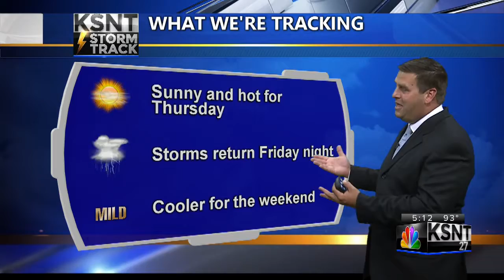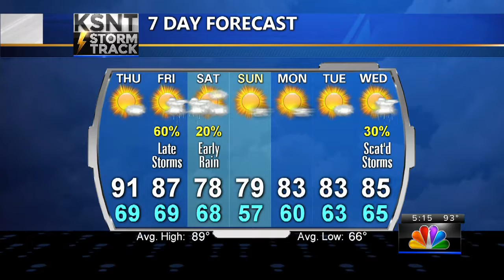Latest Weather Forecast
Tracking a storm chance for late Friday